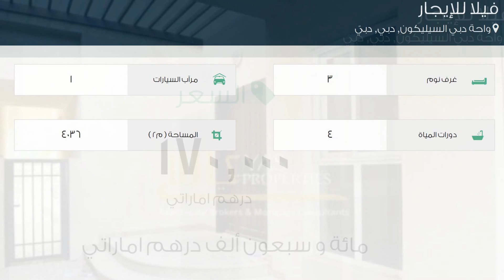فيلا للإيجار في شارع لم يسمى, واحة دبي السيليكون, دبي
تفاصيل العرض:-

رقم: 2125878

ميزات:-

3 الغرف, 4 عدد دورات المياه, 1 سعة مرآب السيارات, مسبح, تكييف مركزي